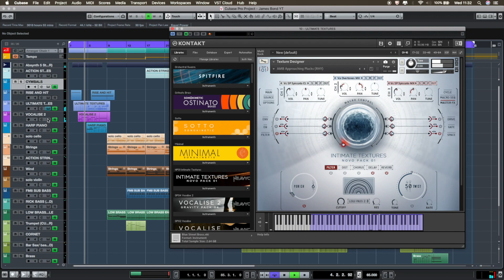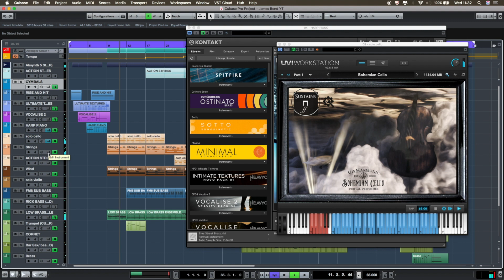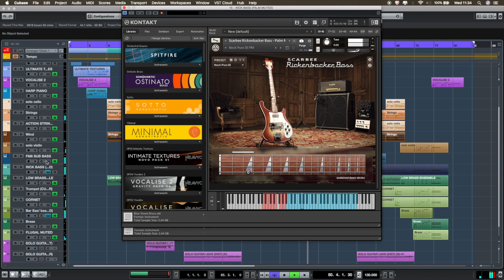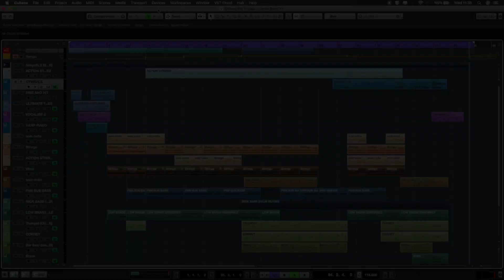A midi Guitar can do this- Godin Multiac Concert Grand Midi Guitar - #4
For further enquiries and information please look at the links above. It would be lovely to have you join me on Instagram, Facebook & Twitter. My music and albums can be streamed on Spotify and iTunes.

Recommended Guitar and Studio Equipment on Amazon

Strings:
Microphones:
Beginner Guitars:
Recommended Amps:
Godin Guitars :
In this video I have used the Godin Multiac Concert Grand SA guitar to demonstrate how an entire Movie Soundtrack arrangement can be recorded using just the guitar! Shouldn't take you too long to hear what it is!

For this recording I have run the Godin via it's 13 pin din cable into the Roland GR55 synth. From here, I run a midi cable out and into my RME Fireface 802 (audio interface) and into my DAW Cubase Pro9. This is where I use the midi to access and play the following list pf Virtual Instruments. Native Instruments Kontakt5: Action Strings, Action Strikes, Rise and Hit, The Giant, Rickenbacker Bass, Session Brass, RM8 Synth, Heavyosity's Vocalise & Intimate Textures, Ver Harmonic's Bohemian cello & Bohemian Violin, Blue Street Brass collection of Antique Instruments & Spitfire's Orchestral Swarm.
The only two tracks recorded via audio were the guitar solos, using NI's Guitar Rig.